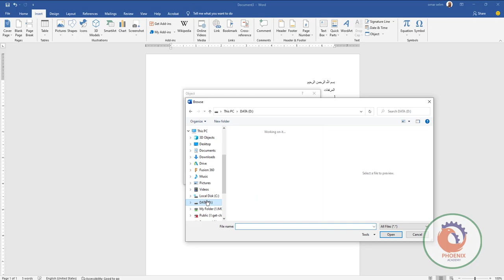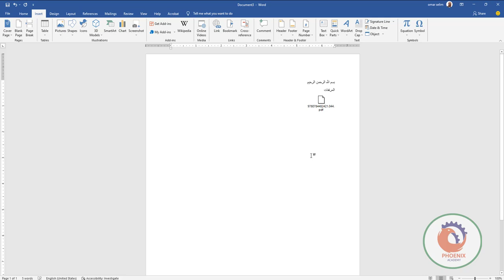تحميل المرفقات إلى المستند microsoft word